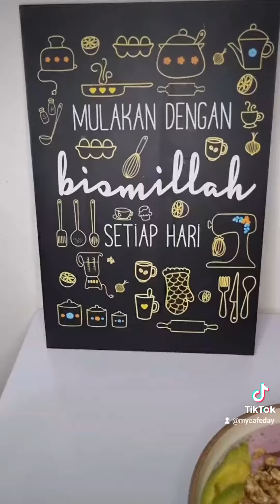Mixed Berry and Banana Smoothie Bowl | Smoothie Buah Berries dan Pisang | Ide Sarapan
Hi! Here the recipe that you can try for the simple breakfast, it's Mixed Berry and Banana Smoothie Bowl. Resep ini sangat mudah dan enak. Yuk coba di rumah!

Recipe:
- Mixed Berries Frozen, Banana Frozen and Full Cream Milk (Mixed them together)

- Toppings (Banana, Avocado, Dragon Fruits, Granola, Honey)

Btw, you may change the milk or toppings with your own preferences! 😄